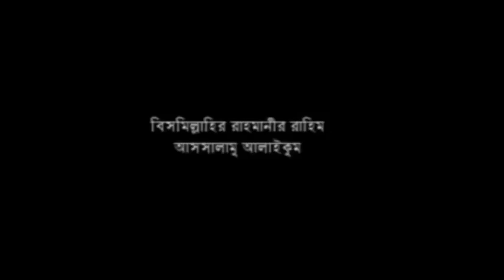পিতা মাথার হক। মাওলানা আলি জিন্নাহ আল কাদেরী Music plus waz 2018